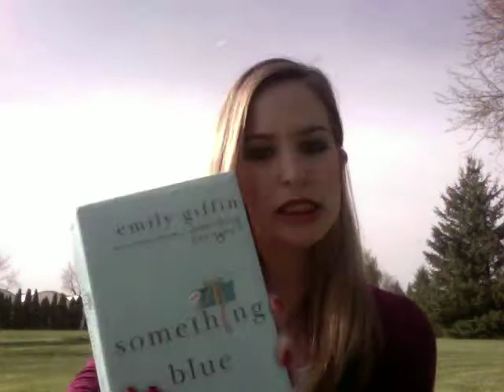Something Borrowed by Emily Giffin Book & Movie Review !